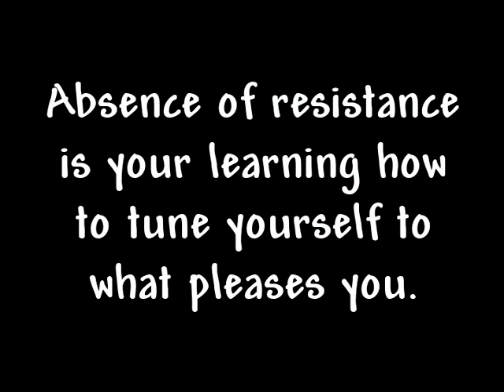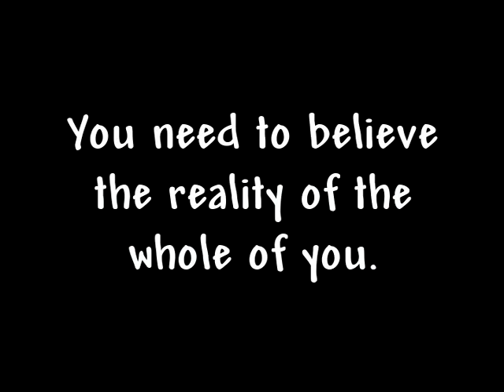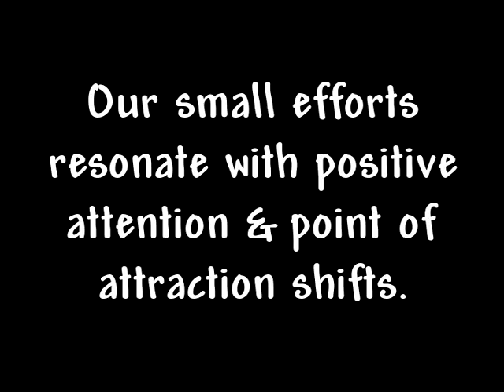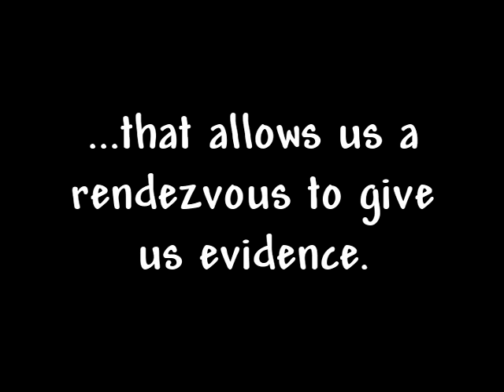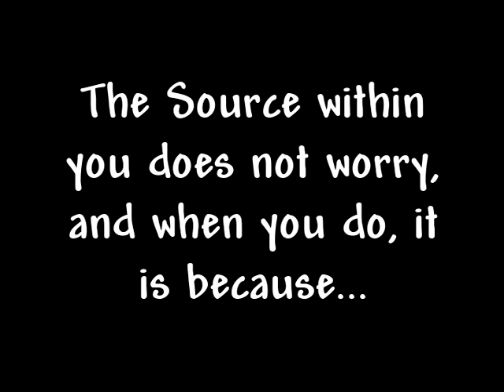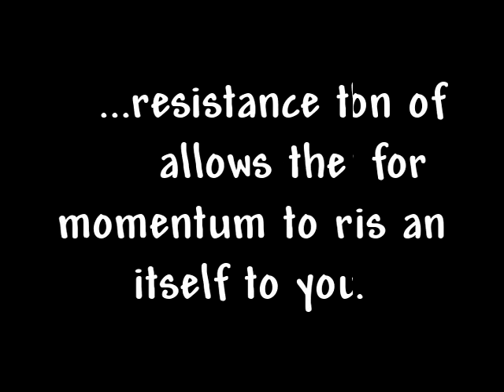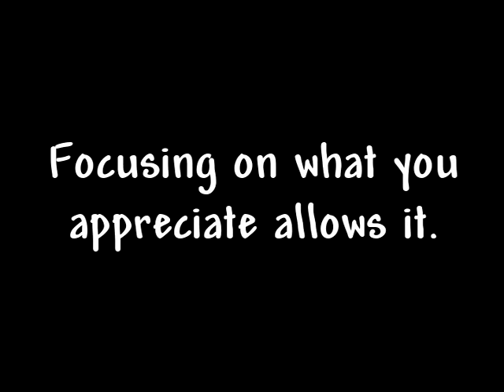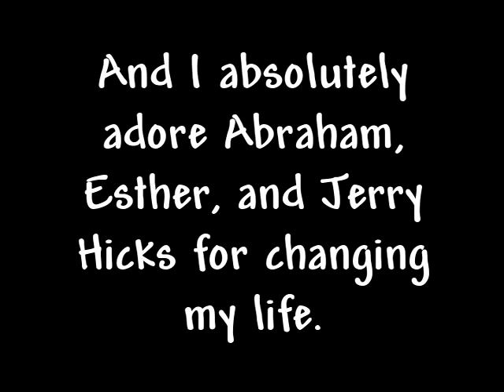Favorite ideas & quotes Abraham Hicks 2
My favorite ideas and quotes Abraham Hicks 2

All recorded and printed Abraham-Hicks materials are copyrighted by Jerry and Esther Hicks. For more information on Abraham, Esther & Jerry Hicks please go to their